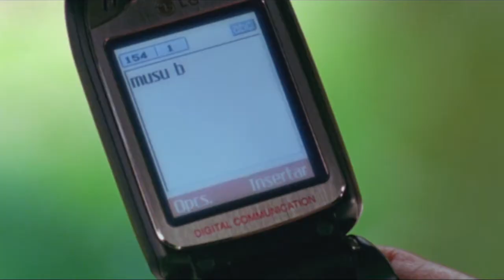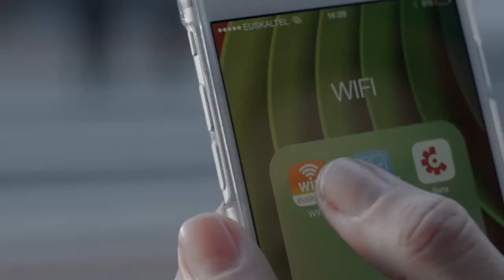Hemos crecido juntos, sigamos creciendo juntos